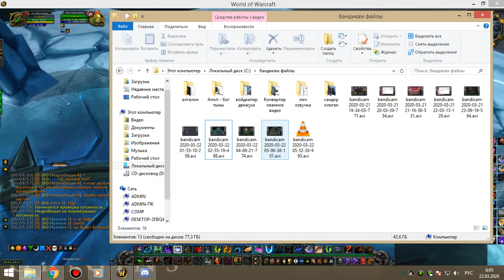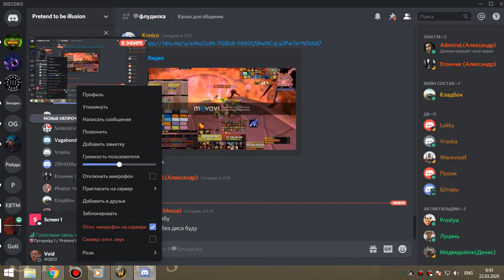6я часть цлк 25об ПУГИ рдру-бдк 21 03 20